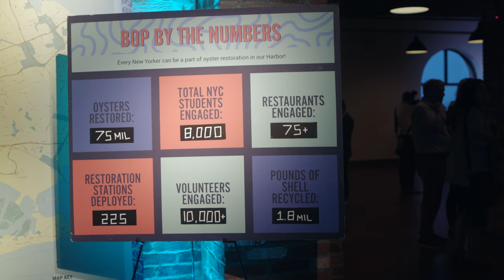2021 Billion Oyster Party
Recap of the 2021 Billion Oyster Party at The Liberty Warehouse on Thursday, September 24!